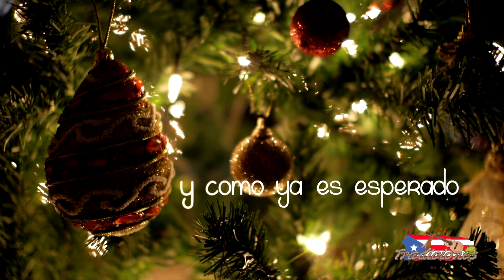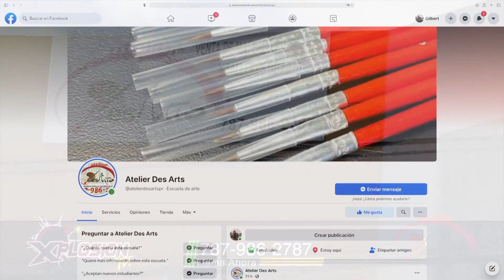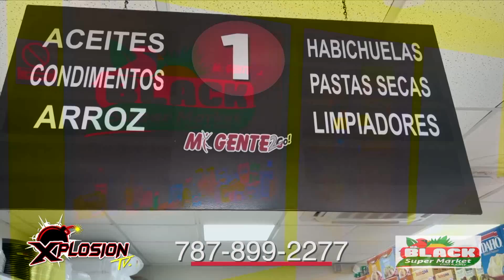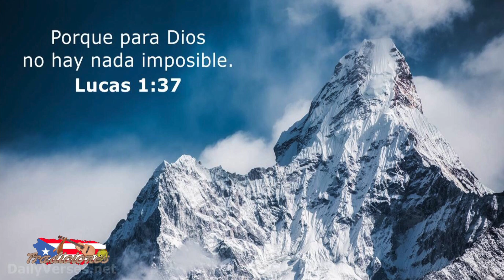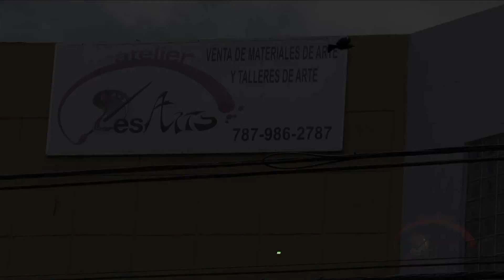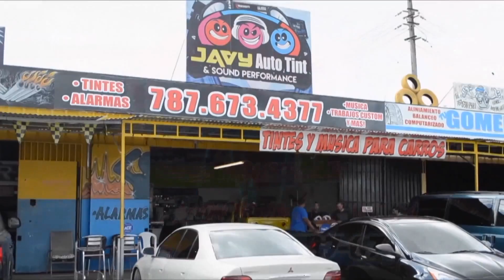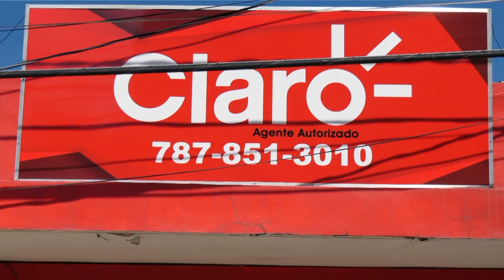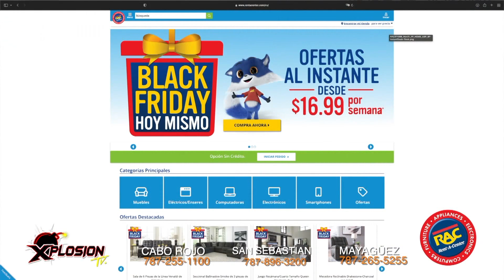XPLOSION TV - 222 PROGRAMA COMPLETO ESPECIAL TRADICIONES